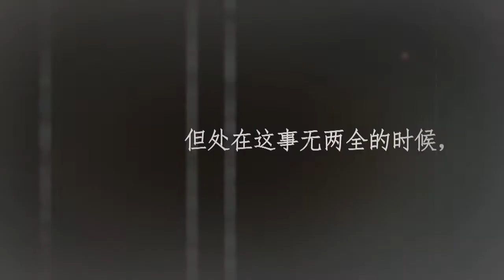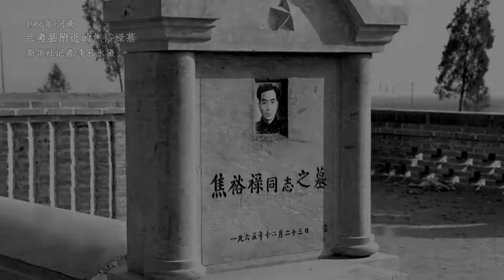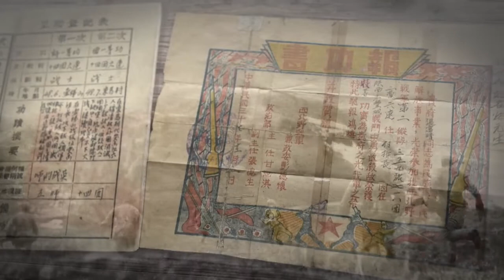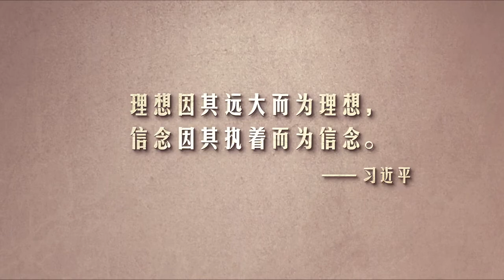国家相册 第三季 特别节目：《因为我相信》